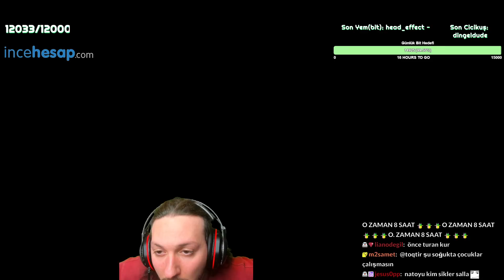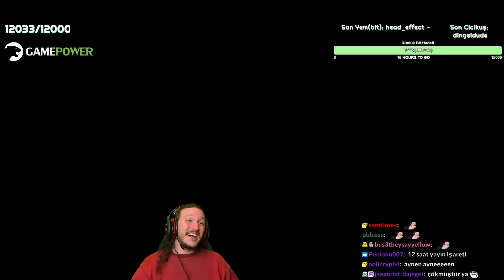TİTRE ÇİN... TÜRKLER GELİYOR. | Millennium Dawn(Günümüz Modu) | Hearts of Iron 4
Zor kararlar tartışılıyor, planlar yapılıyor... Dünya Türklerindir demek için!
Ana YouTube Kanalım için; @Toqtir